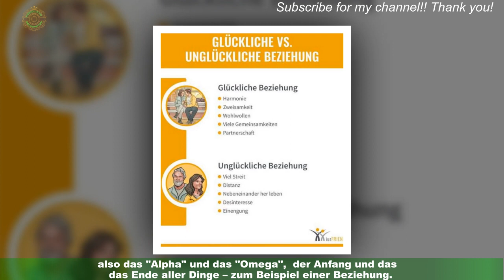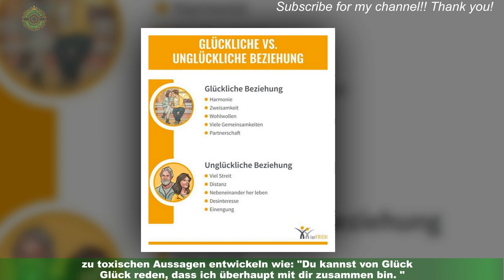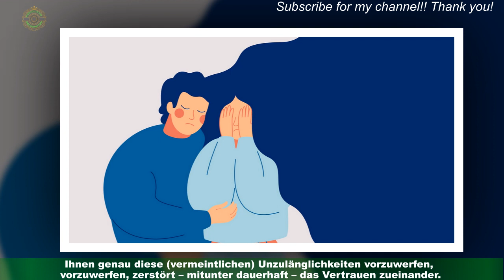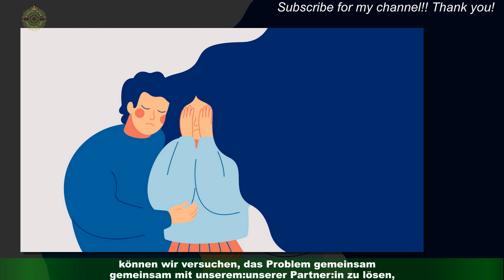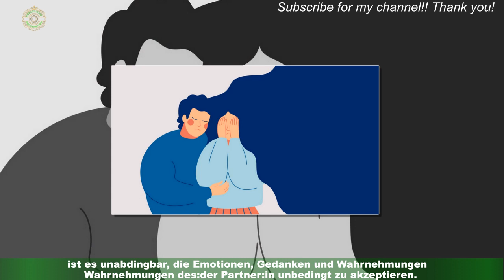Psychologie: Diese Gesprächsthemen können Beziehung gefährden German1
Psychologie: Diese Gesprächsthemen können  Beziehung gefährden
 "Kommunikation ist das A und O" – nicht umsonst wird dieser Satz vielfach genutzt. Doch schon dieser eine Satz kann auf unterschiedliche Weise verstanden werden: als Wink mit dem Zaunpfahl oder als Nennung eines wahrgenommenen Fakts,vielleicht gar auch als sarkastische Bemerkung. Kurzum: Kommunikation mag einerseits das "A und O" sein,